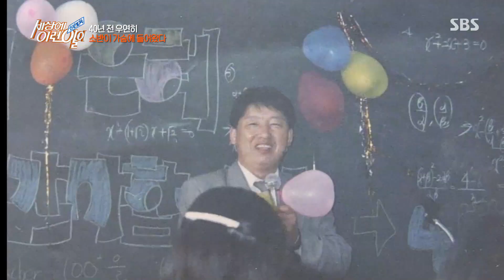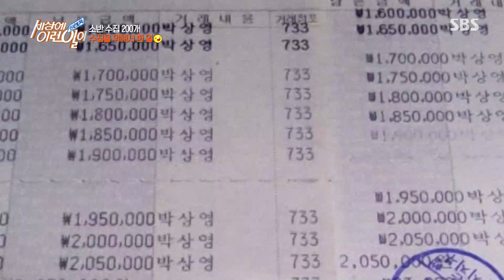소반에 진심인 수집가의 독특한 식사법!ㅣ순간포착 세상에 이런 일이(Instant Capture)ㅣSBS Story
순간포착 세상에 이런 일이에서 소반 수집가의 독특한 식사법을 보여준다.